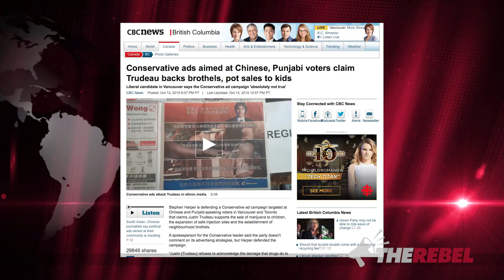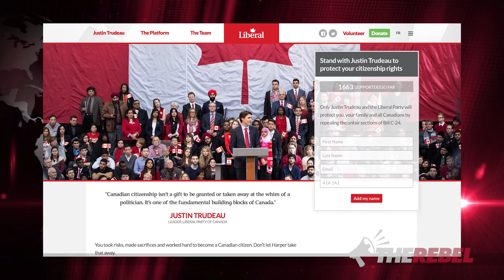Liberal lies about C24, deportation are "predatory propaganda"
Ezra Levant of TheRebel.media looks at the Liberal's scare tactics surrounding the new law that would strip Canadian dual citizens convicted of terrorism of their Canadian citizenship.

The Liberal's are running an all-out propaganda campaign that spreads outright lies about Bill C-24, implying that Conservative politicians will be able to strip Canadian immigrants of their citizenship on a whim.

Levant calls the effort "predatory," one that clearly targets newcomers who may not understand the details of the bill or how the Canadian immigration and justice system really works. And of course, the Media Party is doing nothing to set the record straight.

SIGN UP FREE for Election 2015 coverage from The Rebel team!
Don't miss a minute of our exclusive interviews and investigations!

Tell Justin Trudeau to stop siding with convicted terrorists:
SIGN OUR PETITION supporting the government’s decision
to revoke their citizenship at KickThemOut.ca